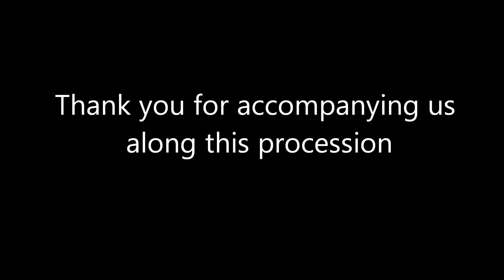Celebrating 100 years apparition of Our Lady of Fatima | Procession | St. Francis Xavier Church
This is a part of the celebration of the 100th year apparition of Our Lady of Fatima.
Even though it rain, the people are excited and eager to take our Lady for a walk around the town.